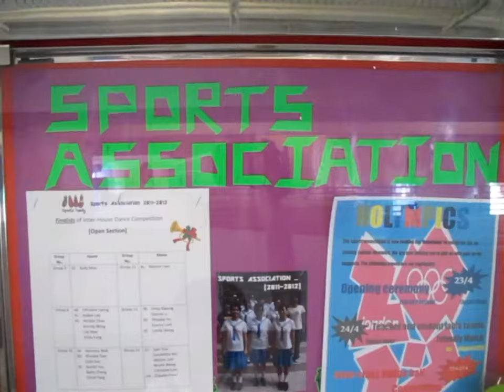Holy Trinity College Sports Association 2012-2013 Promotion Video